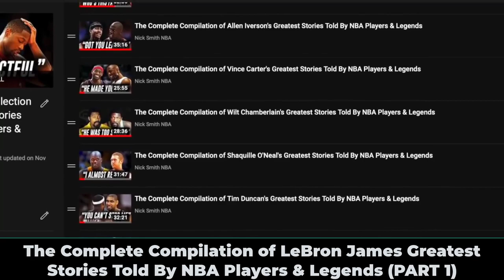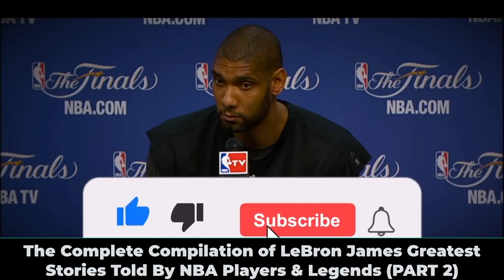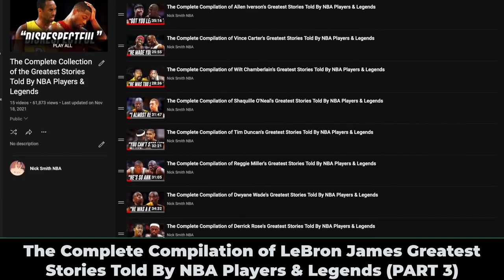The Complete Compilation of LeBron James Greatest Stories Told By NBA Players & Legends